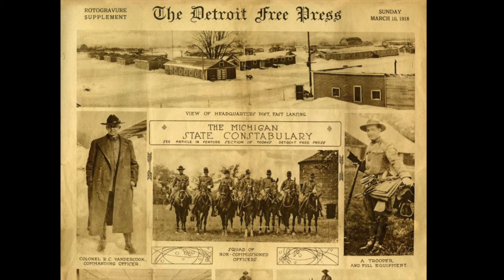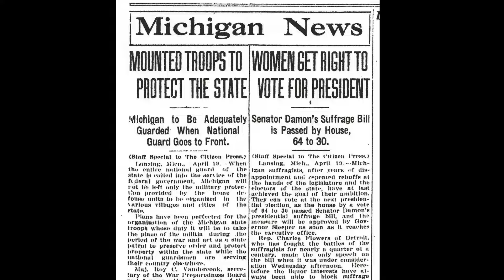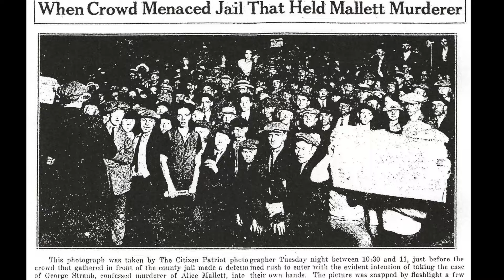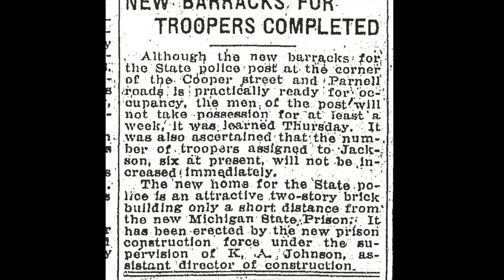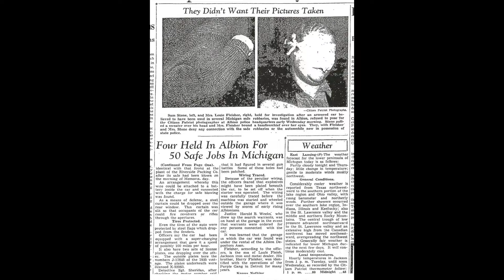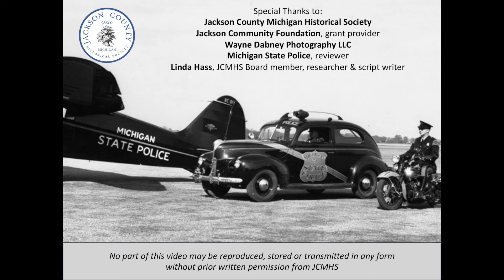History of the Michigan State Police Jackson Post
Join us on an in-depth journey as we explore over 103 years of the Michigan State Police Post in Jackson. This local history showcase video delves into the rich history, daily operations, and the dedicated officers who serve the community with unwavering commitment. From the evolution of law enforcement practices to the personal stories of bravery and service, this video offers a comprehensive look at what makes this police post a cornerstone of public safety in Jackson. Witness firsthand the challenges and triumphs faced by the Michigan State Police. For more information about the Jackson County Michigan Historical Society